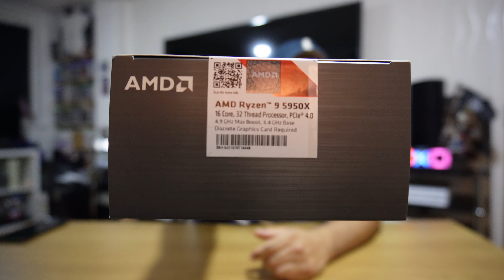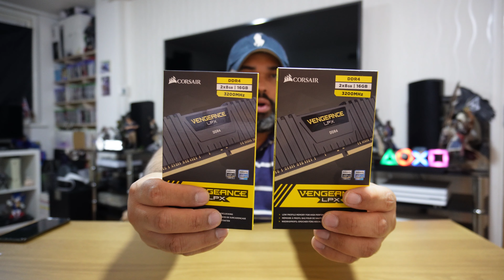✅O upgrade do setup! Ryzen 9 5950x 16 Cores /32 Threads😲, ROG Strix B450-F Gaming II e 32GB Corsair!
O upgrade do setup! Ryzen 9 5950x 16 Cores /32 Threads (UM MONSTRO), ROG Strix B450-F Gaming II e 32GB Corsair Vengeance 3200 Mhz

✔️-Processador: AMD Ryzen 9 5950X (16C/32T, 72MB Cache, Up to 4.9 GHz Max Boost)
✔️-Placa Mae: ASUS ROG Strix B450-F Gaming II AMD AM4 Ryzen 5000
✔️-Memorias: Corsair CMK16GX4M2B3200C16 Vengeance LPX 16 GB (2 x 8 GB) DDR4 3200 MHz C16 XMP 2.0 High Performance Desktop Memory Kit, Black